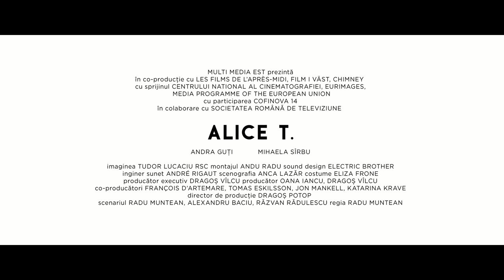Alice T | Radu Muntean | Trailer | D'A 2019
ALICE T
Director: Radu Muntean
Intèrprets: Alexandru Baciu, Răzvan Rădulescu, Radu Muntean
Romania, França, Suècia, 2018